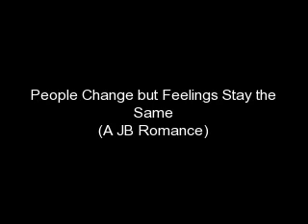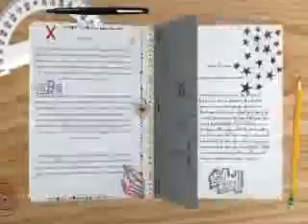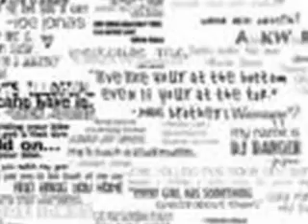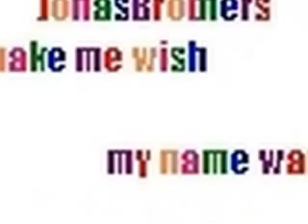People Change but Feelings Stay the Same Chap. 1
STORY OVER HERE
No warning now.
The song in the movie is Goodbye by Miley Cyrus.
It is the song Sarah plays for Nick!!
Sarah woke up finally at noon. She turned her Idoc on and put on her fav. song. She sat on her floor crying and singing along with the song. The song was Teardrops on my Guitar by Taylor Swift and it had been the song that Nick had danced with her and afterwards asked her out in 7th grade so it was their song. Every morning she sit there and cry and listen to the song. It was a routine for her now. When the song finished she got dressed and walked down staires to find everyone setting up outside.

SM(Sarah's Mom)- *see's Sarah* OH! Finally! We need another hand and you need to do sound check with your band!
Sarah- *sleepy* Yeah, yeah, yeah.

Sarah called Sam and Bekka and told them they needed to get over here. She started helping her mom and the workers set up but it didn't last long because next thing Sarah knew she was laying on the ground with a specific, Samantha Chapmen on top of her.
Sarah- Would'cha get off!? *laughing*
Sam- *laughing* Fine! *get off* Party pooper!
Sarah- Whatever! Where Bekka?
Bekka- Right here sleepy head!
Sarah- Hey Bekka! How's, uh, Kevin doing?
Bekka- GREAT! He said he had a surprise for me, whatever that means!
Sarah- Uh huh. *changes subject* We need to do sound check! Come on girls!
S & B- Ok?

The girls do sound check and it is now 20 minutes before they go on.
Sam- Ok, what song are we opening with again?
Sarah- Breakout (AN: I know, Miley Cyrus wrote it but in the story the girls did)
Bekka- Ok.

*On Stage*
SM- *walks up to the Mic* I hope you all are having a wonderful time! This year for mine and your entertainment for the first time in front of a live adiounce(Or however you spell it), My daughters band Girls on the Block.

The girls come out and sing there song Breakout. They sing a couple more songs and then Sam brings out a stool and Sarah's guitar. As this was happening 6, soo familiar faces came in and sat down at the front table by the stage. Sarah didn't see.
Sarah- *sits on stool and grabs guitar* Hey everyone! You all know me as Sarah! Um, do you mind if I slow things down and play a sad song?
Everyone- Nooooooooo!
Sarah- *smiles* Ok, cool! Well, this song I wrote over the time that I spent in my room not eating and socializing, and all because of one boy. The boy that I loved then and still love. So, this song, wherever he may be, goes out to my one and only true love. Nick Jonas. It's called Goodbye. (AN: I know Miley wrote that to but in the story Sarah wrote it)

Sarah started playing and while she was Sam and Bekka planned a little surprise for everyone. They lowered the projucter screen and played clips of Sarah and Nick through the years. Sarah was in tears playing the song. After a while she looked up and out at the tables and when she got to the table we those 6 familiar faces were, she met eyes with one and she couldn't believe her eyes.

Ok, so I am stopping it there. I am getting a little tired so maybe another one tonight or prolly one tomorrow or you could say today since it is 3:03 in the morning!!
~Peace, Love, Nick Jonas~ haha i heard that before and loved it!